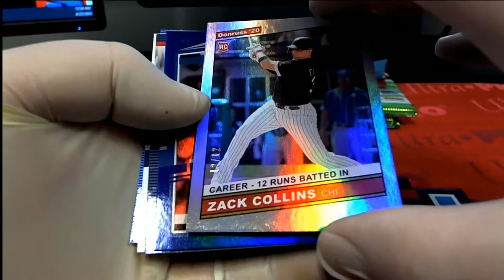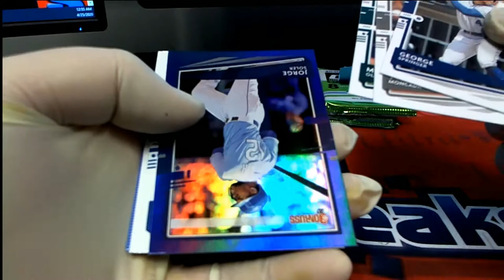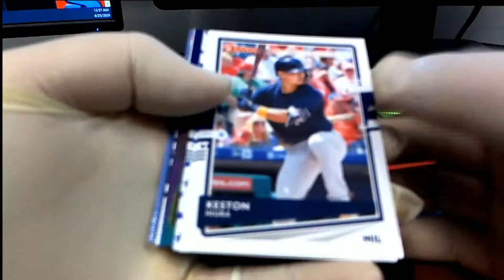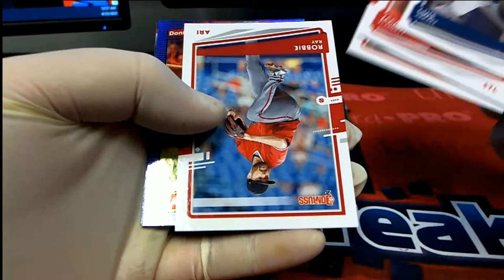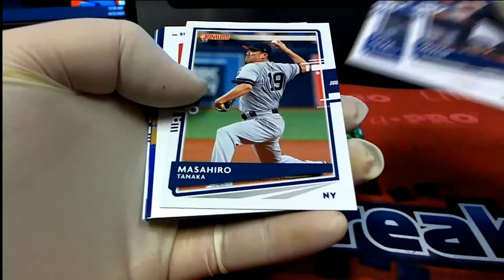2020 Donruss Baseball Pack Rips Michael K Tristian B Mallory D